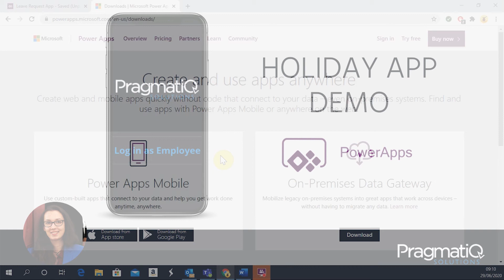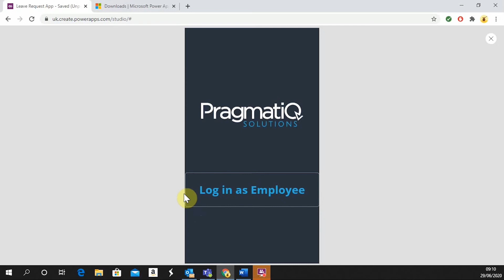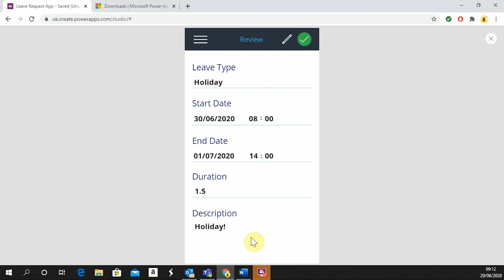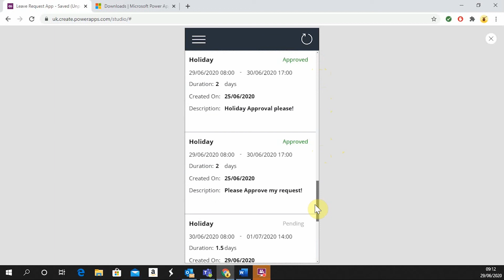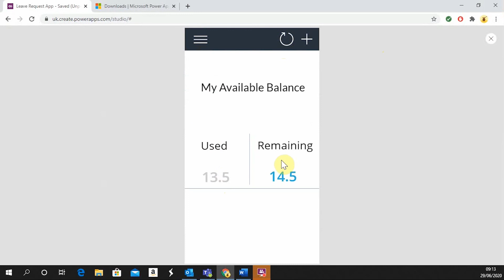Holiday App Demo : Part 1 - Power Apps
Over the next few months, we are going to be doing a series of videos over the next few months demonstrating varying capabilities of Microsoft Dynamics 365 and the Power Platform.

In this video, one of our Technical Consultants, Daiana Gusatu, provides an overview of the holiday app that can be used within your organisation, built using Power Apps.

This app is designed for mobile use and interacts with the data in Dynamics 365, allowing employees to request and track holiday, and managers to complete the approval process.

In this video, Daiana will take you through the app that we have created…

If you have any questions, please get in touch...